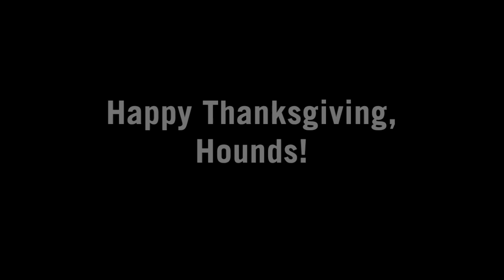THANKSGIVING DINNER IN 60 SECONDS | Moravian College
Over 500 students gave thanks and enjoyed a delicious Thanksgiving meal provided by the Moravian Dining Services team!